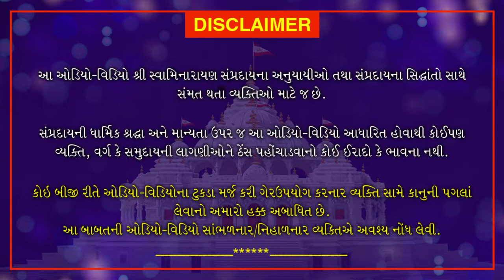Shri Muktmuni Charitram | શ્રી મુકતમુનિ ચરિત્રમ | February 8, 2021 | Swaminarayan Katha